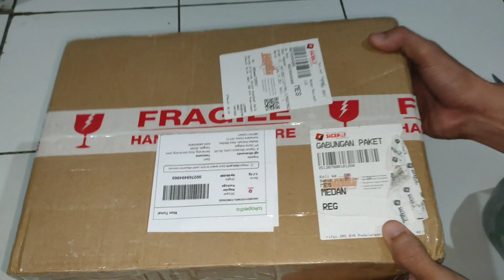Unboxing mainan baru alat berat loader tomtomo.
Unboxing mainan baru alat berat loader tomtomo. mainan si bocah , mainan bocah cilik

Jangan lupa di like dan di share video ini ya teman-teman. dan jangan lupa juga disubscribe  dan diaktifkan lonceng channel mainan bocah cilik agar teman-teman bisa dapat video update terbaru setiap hari jam 10 pagi hanya di mainan bocah cilik.